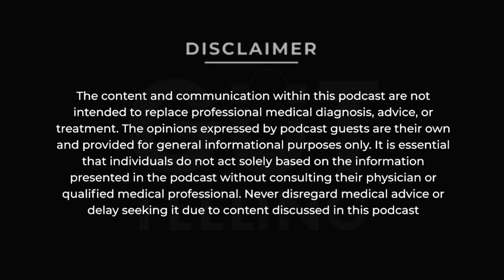The best podcast for women about health and care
In this eye-opening episode of "Gut Feeling with Dr. Pal," discover the startling factors behind the surge in PCOS, infertility, and obesity. Dr Anjali Kumar,  India's Top Gynaecologist shares essential lifestyle changes you can make to regain control of your health!

00:00 - Intro
01:47 - Menstrual Cycle Myths & Causes of Irregular Periods Explained
07:33 - Today, 1 out of 3 to 5 Women are Suffering from PCOS
10:52 - Reasons Why Ovaries Don't Ovulate
15:21 - Does Stress Affect PCOS?
19:22 - Gut Health and PCOS
22:09 - Tips to Manage Stress & Maintain a Healthy Lifestyle
29:08 - Health Risks of Being Overweight & Obese
36:10 - Yoga for Healthy Living
39:19 - What is Lean PCOS and How Do You Treat It?